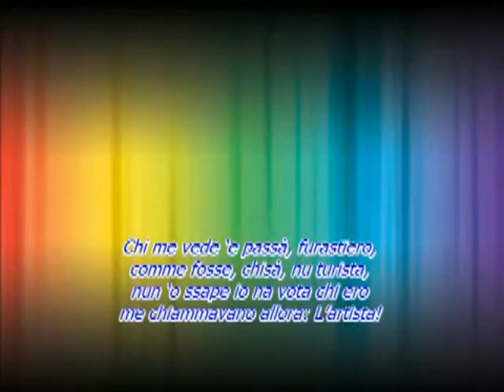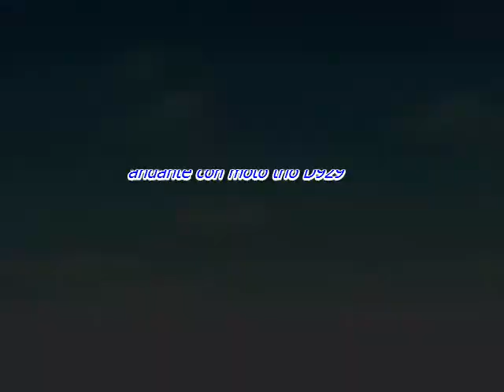"L'artista" 1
poesia del poeta e scrittore napoletano Luciano Somma